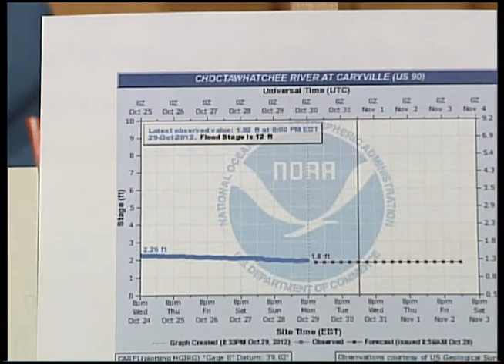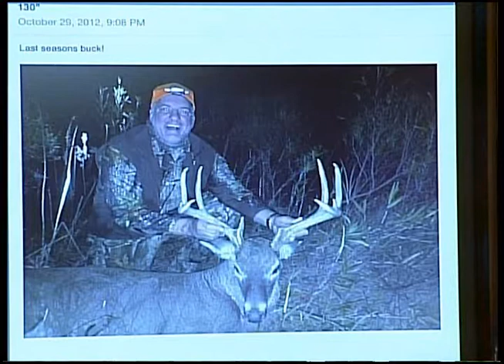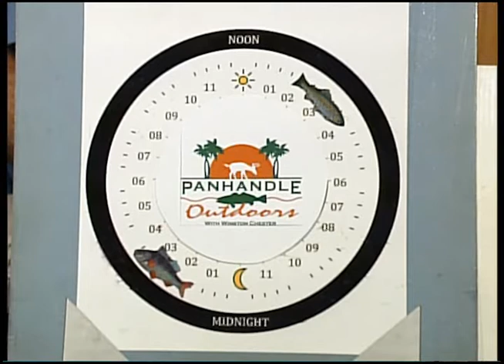Panhandle Outdoors, Wednesday 10/31/12